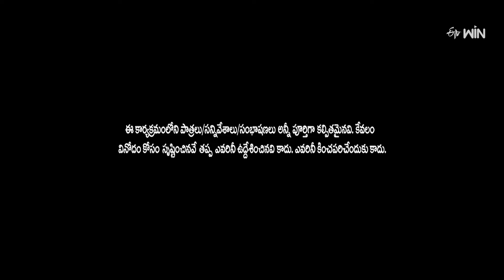Patas Prakash, Mahidar, Durga Rao Hilarious Comedy Skits | Extra Jabardasth | ETV